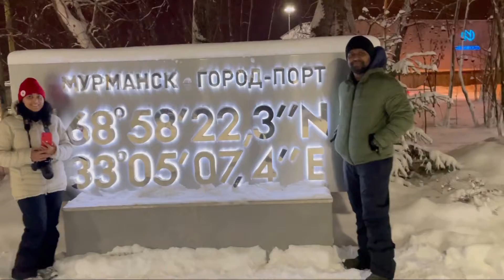Meeting the North of Russia